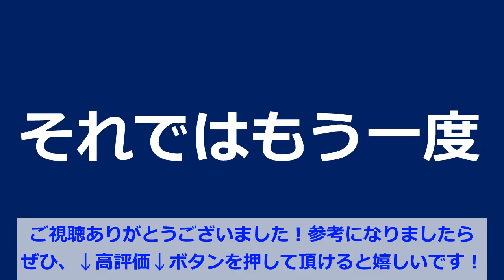テニス 良いポジションとは？良いショットの後に…？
テニスの基本戦術、良いショットの後に良いポジション。
これがしっかり出来ていれば、強いです。

■撮影協力 Shooting cooperation：土居諒太コーチ Ryota doi coach

■撮影協力 Shooting cooperation：佐藤博康プロ Hiroyasu Sato

Bookmark&amp;follow,thank you!